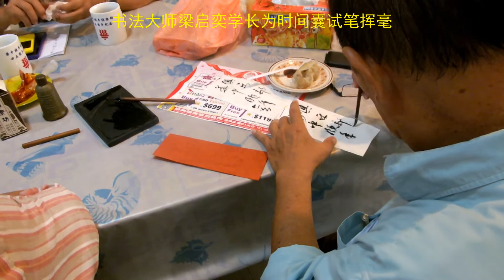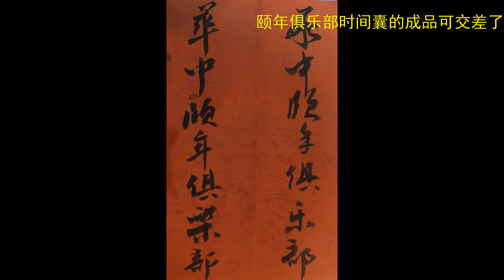华中颐年俱乐部 Hwa Chong Seniors Club 为时间囊挥毫 Time capsule 2015 05 31 AVCHD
梁启奕学长为华中颐年俱乐部时间囊挥毫。
Leong Kee Jit school mate contributed his calligraphy to time capsule.